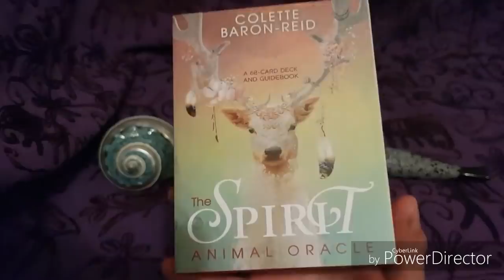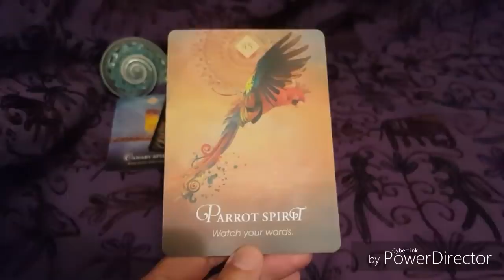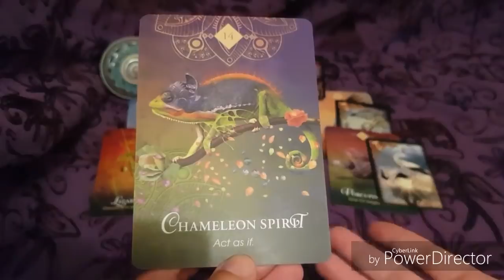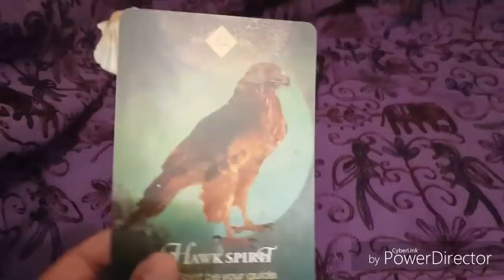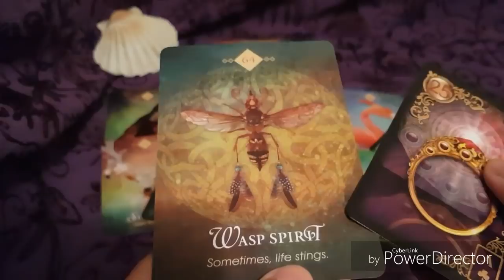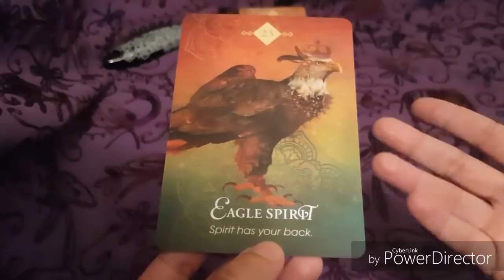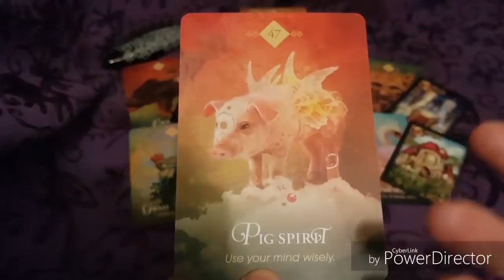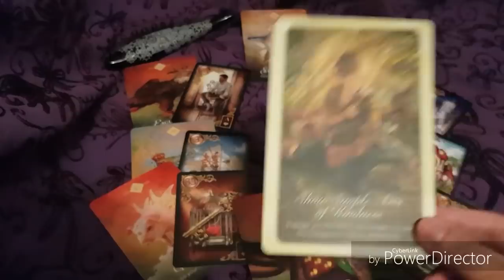Pick A Card: You&Them Thoughts Feelings Actions and Future Energies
Hi Everyone,

I'm back from my travels and I got myself 2 new decks that I would like to try out with you.
The reading is an energy update on thoughts, feelings, and actions between you and them.
I hope it resonates and inspires you :)

It will be deeply appreciated :)

Sending you Light and Love
Shannah